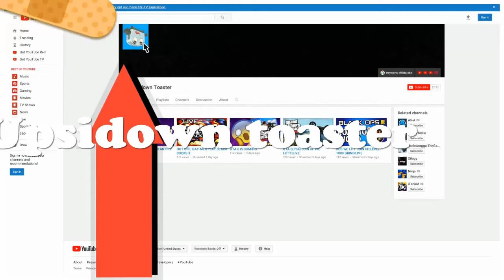I PLAYED WITH UPSIDE DOWN TOASTER!!!!!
Sub if your new and go sub to UPSIDE DOWN TOASTER